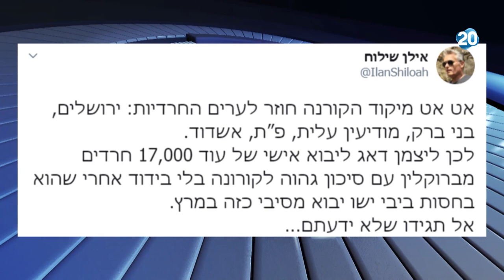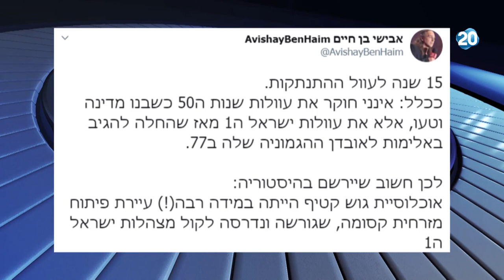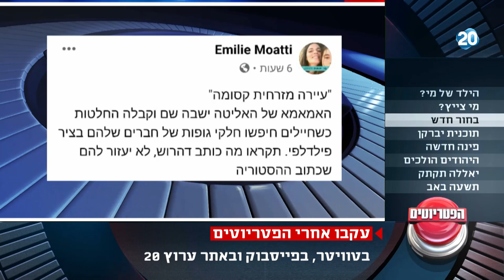הפטריוטים | 28.7.2020 | התכנית המלאה